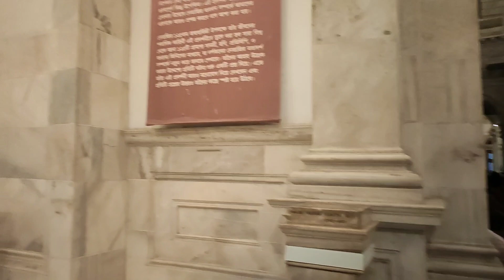Best places in Kolkata ll Victoria Memorial Hall kolkata 2022#viralvideo